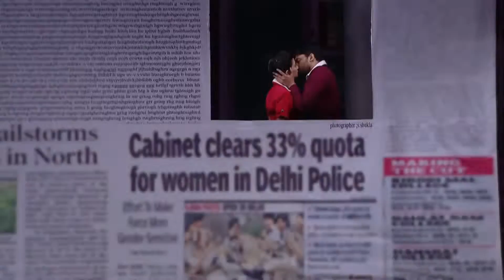d2h Janpath Kiss Trailer